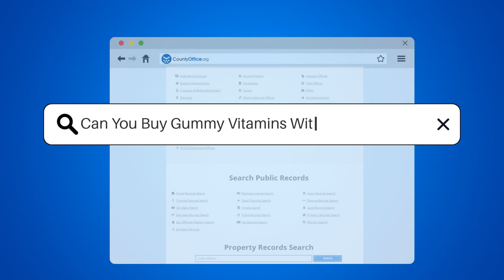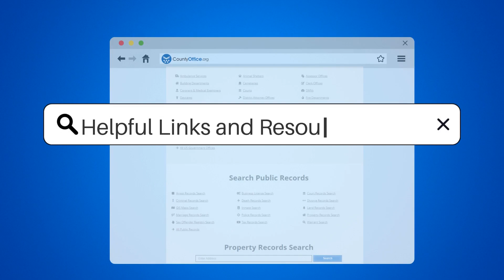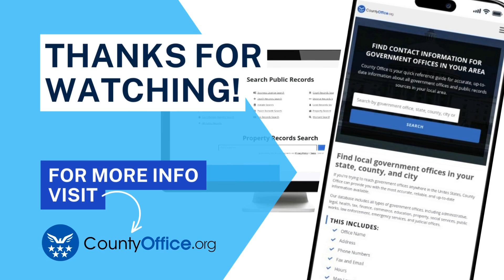Can You Buy Gummy Vitamins With Food Stamps? - CountyOffice.org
Can You Buy Gummy Vitamins With Food Stamps? Ever puzzled over the rules of food stamps and what they can buy? In this enlightening video, we delve into the fascinating world of the Supplemental Nutrition Assistance Program (SNAP), specifically focusing on whether you can buy gummy vitamins with food stamps.

We start by outlining the basic principles of the SNAP program, managed by the U.S. Department of Agriculture. We then explore the distinction between foods and supplements, and how this impacts what you can purchase with food stamps. We'll also discuss why gummy vitamins, despite their tasty appeal, are classified as supplements and not food.

If you're a SNAP recipient or simply interested in understanding the program better, this video is for you.